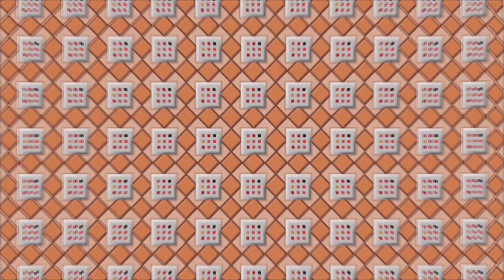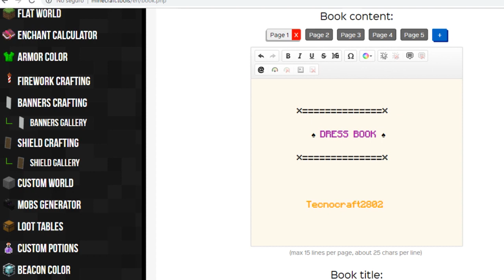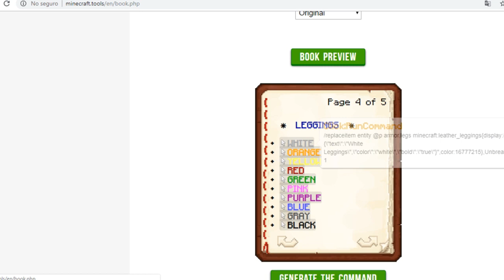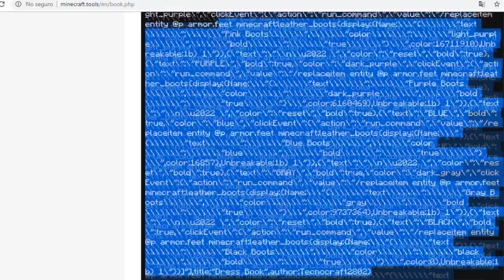TECNOIDEA - DRESS BOOK - MINECRAFT 1.13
TecnoIdea inspirada en el Evento 1 de Malacaritaa en el servidor de Discord Robotical Invaders.

+ Nuevo Micrófono

💥 Hourglass, Mapa creado por: SrMaMr & Tecnocraft2802 💥

💥 Last Night, Mapa creado por: Tecnocraft2802 💥

💥 Colors PvP, Mapa creado por: Tecnocraft2802 💥

Fresh Morning - StevenMJ
Troposphere - StevenMJ